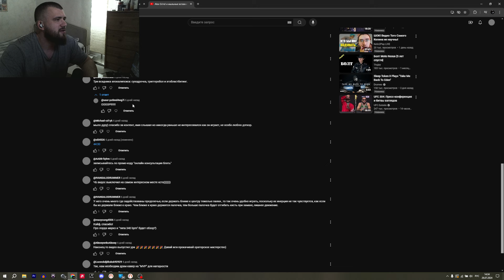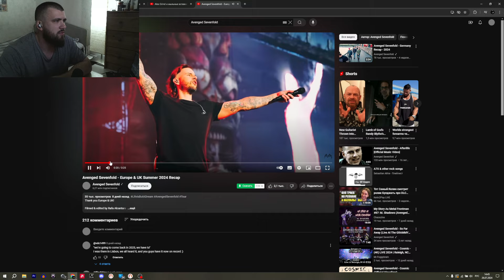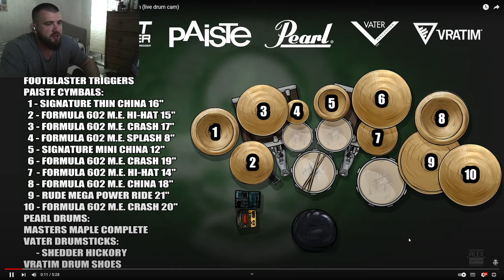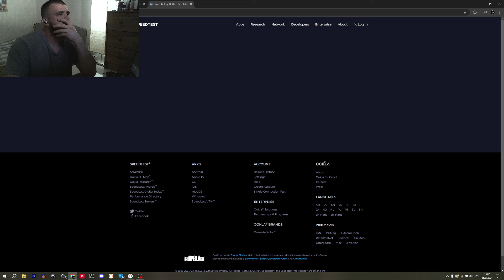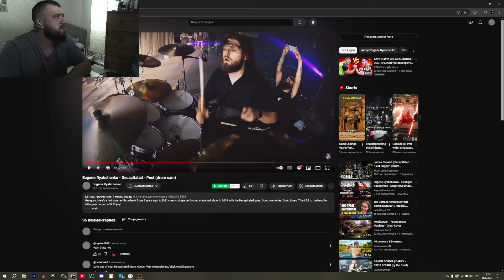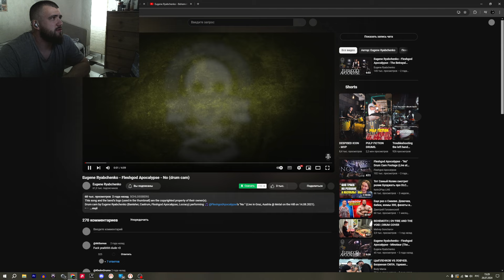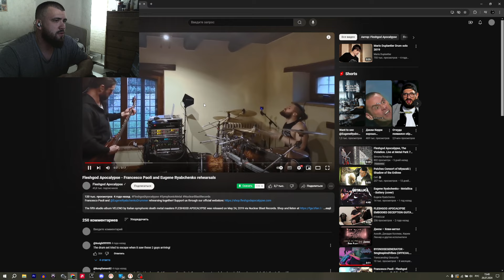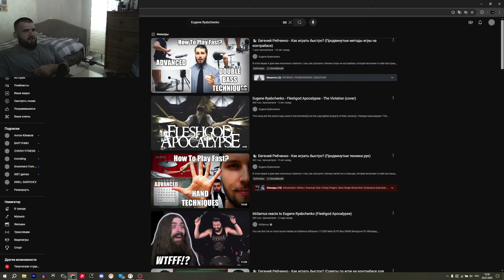Евгений Рябченко и одноногий бластбит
Recording drums for your tracks and albums.PM me with your questions for more info. Around 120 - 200$ per track.
Запишу барабаны для ваших треков и альбомов. По всем вопросам пишите в ВК.

Artist by:
EDCYMBALS
Kaledin Drumsticks ( marching MS2 )
DDS DUCKSTER pedal
Devite Audio Monitors
A3cover
TrigMic
NUX